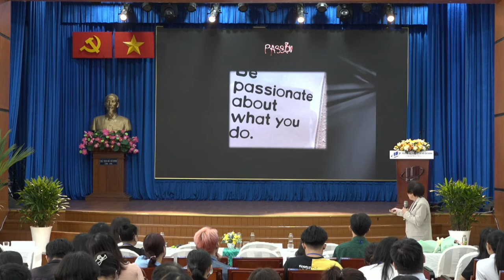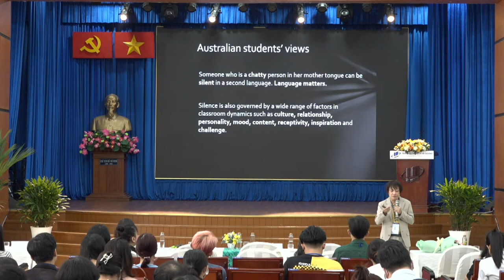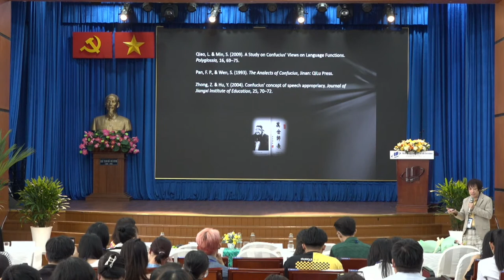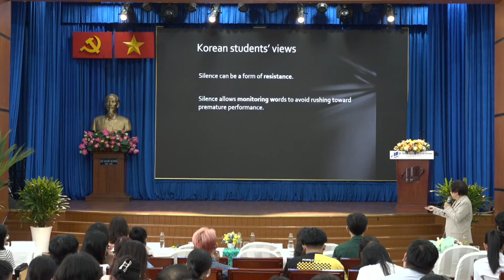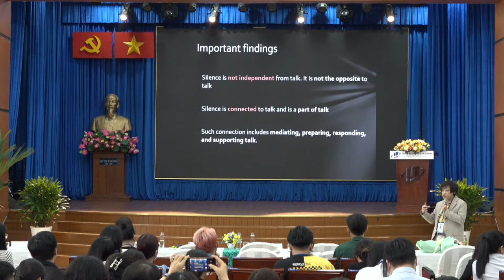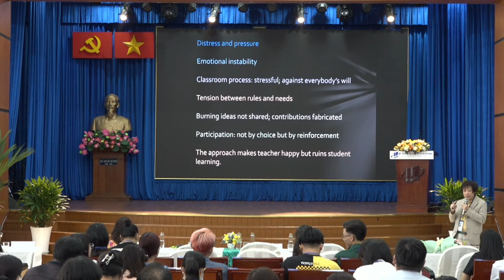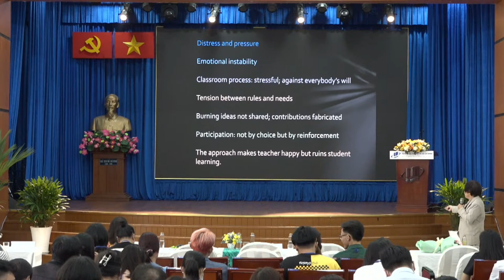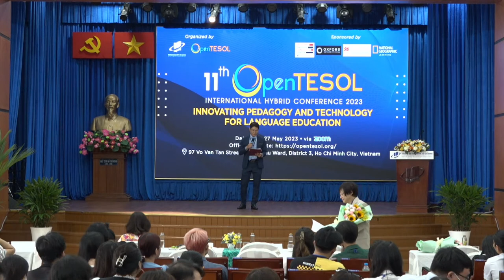11th Open TESOL International Conference